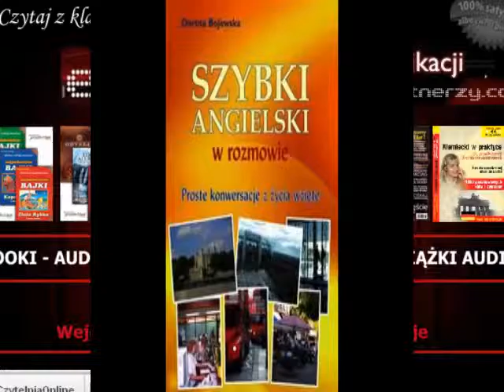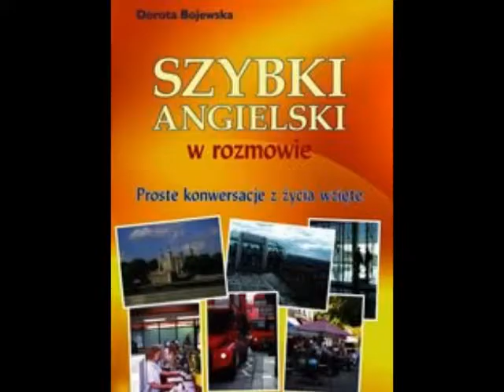Szybki angielski w rozmowie. Proste konwersacje z życia wzięte. (Audiokurs MP3 + ebook)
Chcesz szybko nauczyć się mówić po angielsku? Korzystając z Prostych konwersacji poznasz zestawy gotowych zwrotów przydatnych w codziennych sytuacjach wraz z ich wymową. Dzięki nim będziesz umieć się przedstawić, wynająć pokój, zrobić zakupy, rozmawiać na tematy zawodowe i wiele więcej.

Z Moniką, studentką z Polski, która właśnie przyleciała do Londynu, do pracy na wakacje oraz z Anglikiem Maxem, twoja znajomość języka angielskiego znacznie się poprawi.

Samodzielna nauka z książki i nagrań pozwoli Ci na osiągnięcie spektakularnych efektów, ucząc się gdziekolwiek chcesz i kiedy chcesz – w domu, samochodzie, czy autobusie.

W zestawie audiokurs + ebook znajdziesz:
 - dialogi w języku angielskim i polskim, układające się w historyjkę o studentce z Polski, która pojechała do Wielkiej Brytanii
 - nagrania mp3 po angielsku i po polsku, dzięki czemu osłuchasz się z językiem i wymową,
 - prosty zapis wymowy angielskiej – oparty na polskim alfabecie – umożliwiający szybką naukę,
 - słowniczki: angielsko-polski i polsko-angielski,
 - po każdej lekcji test sprawdzający oraz odpowiedzi do testów.

Efekty:
 - szybkie opanowanie podstaw konwersacji w języku angielskim,
 - znajomość zwrotów i wyrażeń potrzebnych do codziennej komunikacji,
 - umiejętność budowy zdań angielskich,
 - swobodne mówienie po angielsku.

Już krok dzieli Cię od płynnej znajomości języka angielskiego. Z Szybkim angielskim w rozmowie duże postępy w nauce masz gwarantowane!

Autor: Dorota Bojewska
Lektor: Ben McAuley  Anna Pansewicz-Schulz
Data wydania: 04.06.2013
Liczba stron: 114
Długość nagrania: 01:35:00
Wydawca: Eko Wyspa